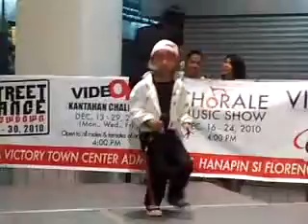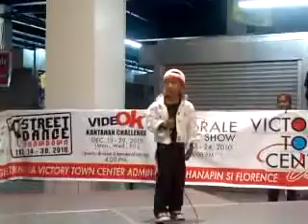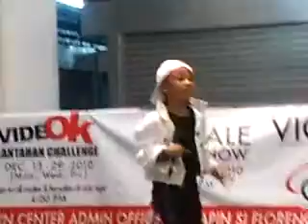Sweet Child of Mine By: Shane Patric Abunda Reyes